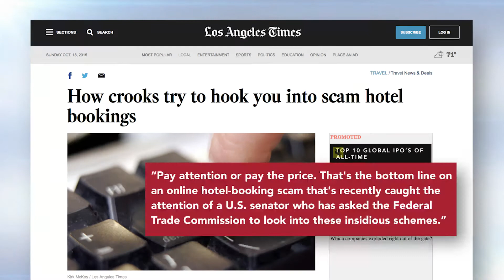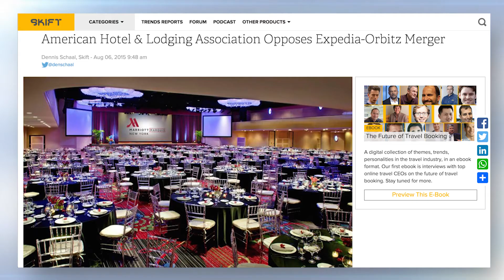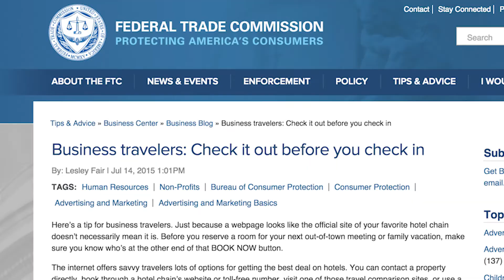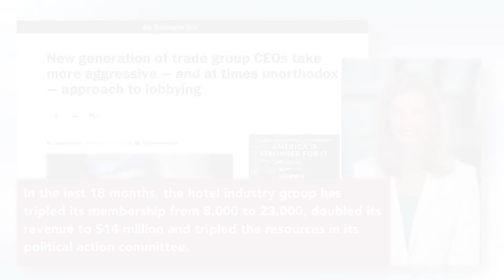HX 2015: Highlights from the Past Year